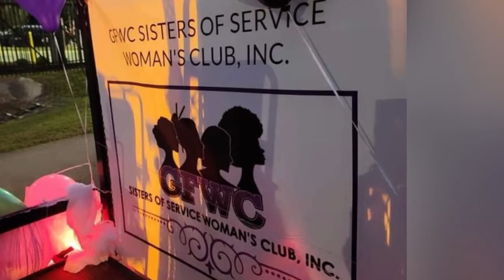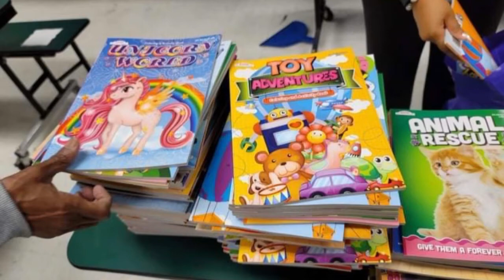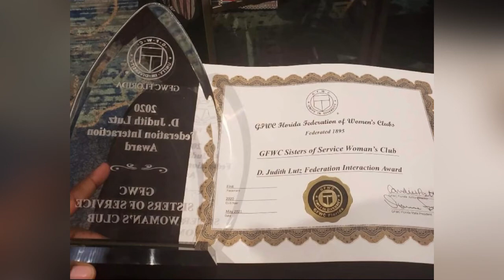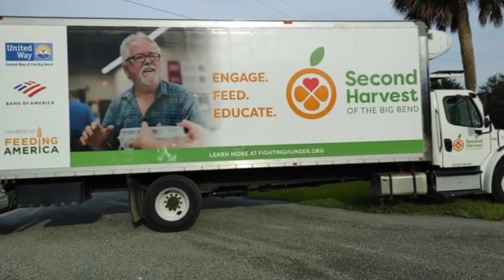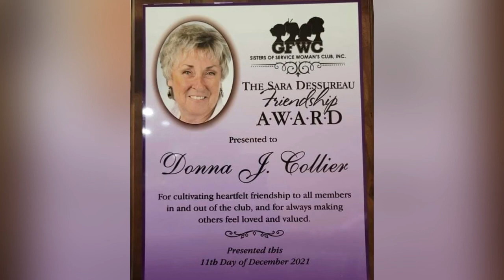General Federation of Women’s Clubs (GFWC) Sisters of Service Women’s Club Inc.